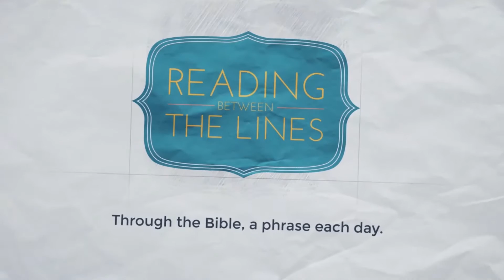Reading Between the Lines 336 - Anathema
Our 336th phrase as we travel through the Bible: Anathema

READING: Galatians 1:1-10; 2:11-21